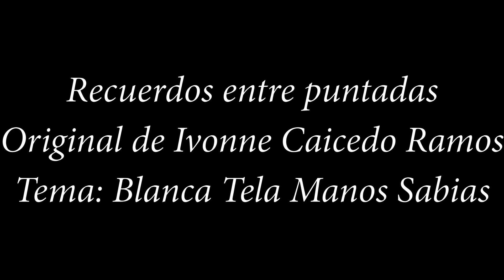BLANCA TELA MANOS SABIAS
Blanca Tela Manos Sabias. Para Araminta Saldarriaga, inventora de Altares. Este tema forma parte de un disco dedicado a las mujeres cuyo oficio ha sido un silencioso valuarte. Recuerdos entre Puntadas es una obra dedicada  a un grupo de costureras y diseñadoras de vestuario que desde sus talleres han vestido la humanidad y al arte.